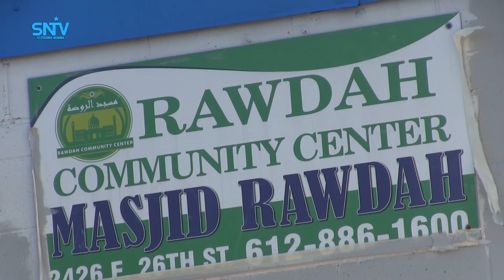Nabadoon Soomaaliyeed oo caanka ahaa gobolka Minnisota oo cudurka Caronavirus u geeriyooday